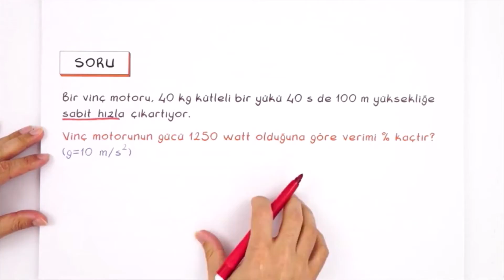9. Sınıf Fizik | Mekanik Enerji-Yay; Enerjinin Korunumu; Enerji Dönüşümü, Kaynağı; Verim (E-2)(Özet)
9.4.2.1. ... esneklik potansiyel enerjisinin bağlı olduğu değişkenleri analiz eder.
a) ... esneklik potansiyel enerjisinin matematiksel modelleri verilir. Deney veya simülasyonlar yardımıyla değişkenlerin analiz edilmesi sağlanır. Matematiksel hesaplamalar yapılması sağlanır.
b) Esneklik potansiyel enerjisinde tek yaylı sistemler dikkate alınmalıdır.
c) Mekanik enerjinin kinetik enerji ve potansiyel enerjinin toplamına eşit olduğu vurgulanır.
9.4.3.1. Enerjinin bir biçimden diğer bir biçime (mekanik, ısı, ışık, ses gibi) dönüşümünde toplam enerjinin korunduğu çıkarımını yapar.
a) Mekanik enerjinin korunumlu olduğu durumlarla ilgili hesaplamaların yapılması sağlanır.
b) Öğrencilerin mekanik enerjinin korunumlu olmadığı durumlarda enerjinin tamamının hedeflenen enerji biçimine dönüştürülemeyeceğini deney veya simülasyonlar yardımıyla gözlemlemeleri sağlanır.
9.4.3.2. Canlıların besinlerden kazandıkları enerji ile günlük aktiviteler için harcadıkları enerjiyi karşılaştırır.
*Canlıların fiziksel anlamda iş yapmadan da enerji harcayabildikleri vurgulanır.
9.4.4.1. Verim kavramını açıklar.
*Enerji tasarrufu ve enerji verimliliği arasındaki ilişki enerji kimlik belgeleri üzerinden açıklanır.
9.4.4.2. Örnek bir sistem veya tasarımın verimini artıracak öneriler geliştirir.
*Tarihsel süreçte tasarlanmış olan çeşitli verim artırıcı sistemlerin çalışma prensibine değinilir.
9.4.5.1. Yenilenebilir ve yenilenemez enerji kaynaklarını avantaj ve dezavantajları açısından değerlendirir.
a) Enerji kaynaklarının maliyeti, erişilebilirliği, üretim kolaylığı, toplum, teknoloji ve çevresel etkileri göz önünde bulundurulur.
b) Enerji kaynaklarını tasarruflu kullanmanın gerekliliği vurgulanır.

TYT / YKS